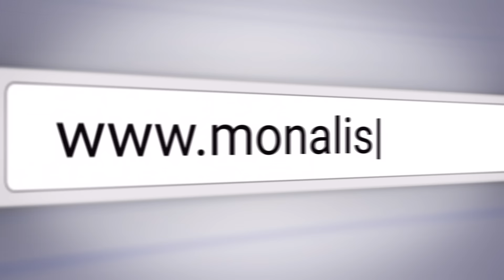পুতিনের শত্রু নাভালনির সাথে আসলে কি ঘটেছিল? | Alexei Navalny | Vladimir Putin | News24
NEWS24 Team